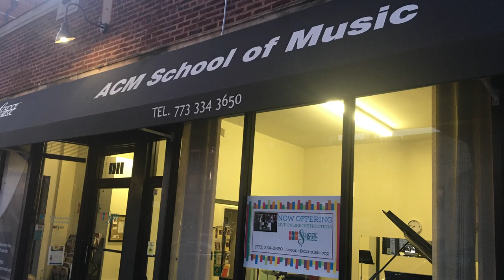Live at ACM | Trevor Patrick Watkin, flute | Selections from "Suite in B Minor" by J.S. Bach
Access Contemporary Music is a not-for-profit 501(c)(3) arts organization in Chicago, IL; all donations are fully tax-deductible

Subscription to this channel is entirely optional. Thank you for listening.